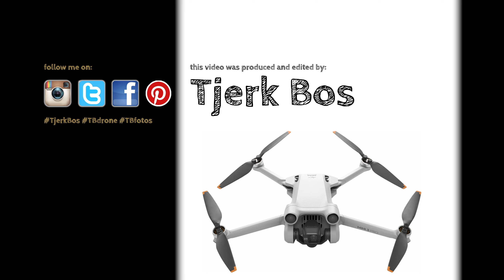Garsthuizen, DJI mini 3 pro. 3 oktober 2022.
Drone videos / DJI Mini3Pro DJI Mini 3 Pro
Uithuizermeeden